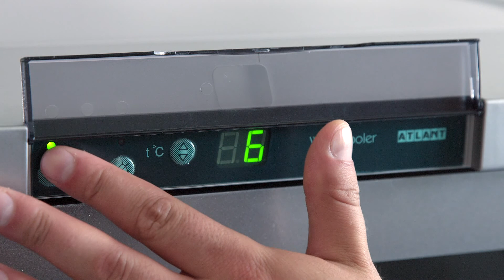Винный холодильник ATLANT ХТ-1008. Обзор винного холодильника с увеличенном объемом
Обзор торгового однокамерного холодильника ATLANT ХТ-1008.
Винные холодильники ATLANT — торговое оборудование, без которого нельзя представить успешную работу современного ресторана, бара, кафе. Для заведений общественного питания, которые предлагают своим посетителям широкий ассортимент различных вин, винные холодильники особенно необходимы. Не будут лишними винные холодильники и в домашнем хозяйстве ценителей винодельческого искусства. Эти холодильники создают особые условия для хранения вина, которые идентичны условиям хранения в винном погребе. Все эти возможности имеют торговые холодильники «АTLANT» ХТ-1007, ХТ-1008, предназначенные для охлаждения, хранения и демонстрации вина в стеклянных бутылках.